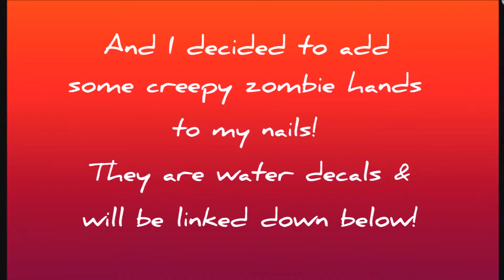Bloody/Zombie Halloween Nails using Born Pretty Store Gradient Brush (IG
Sinful Colors Hypnotic Transforming top coat "Redrum"; Purchased from Walmart

Creative cuticles nail polish "Megan"; Not available anymore but you can use any blood red jelly polish